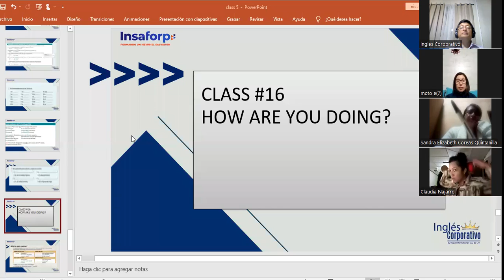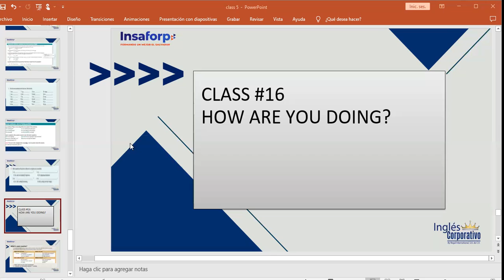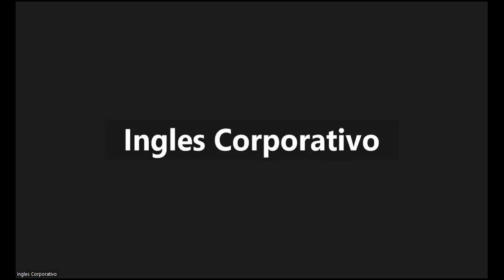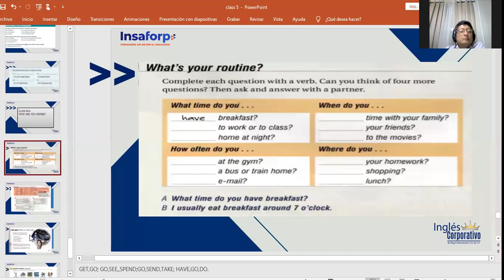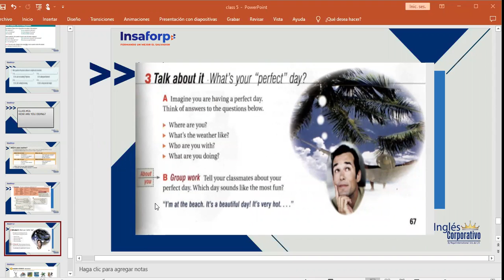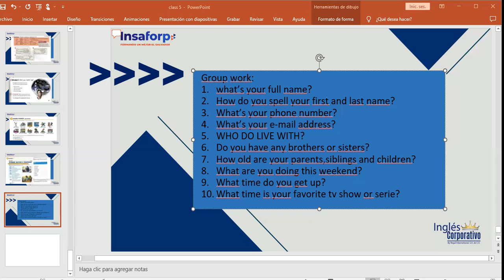Inglés Corporativo-8/12/2022-How are you doing?